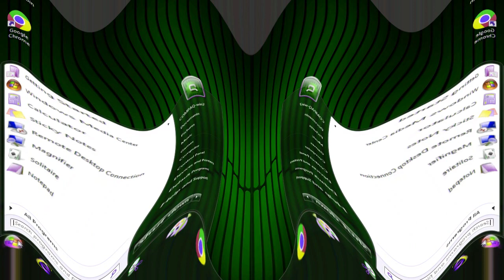Windows 7 Compaq Startup and Shutdown in Angry and Happy v2